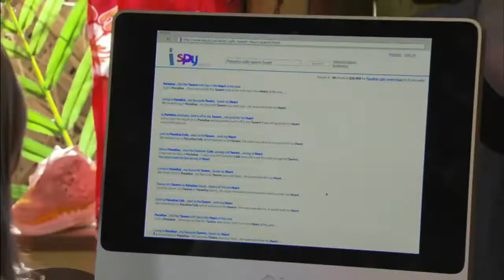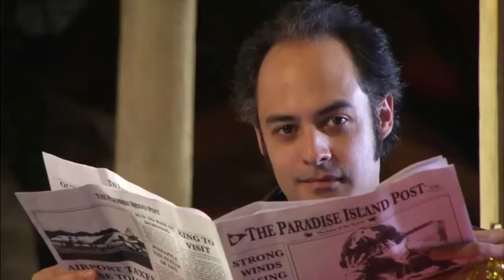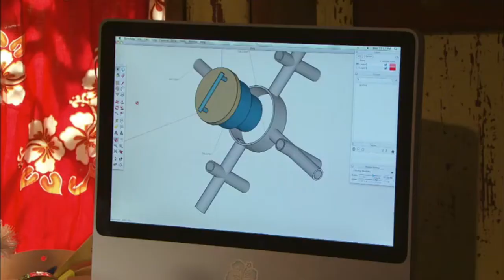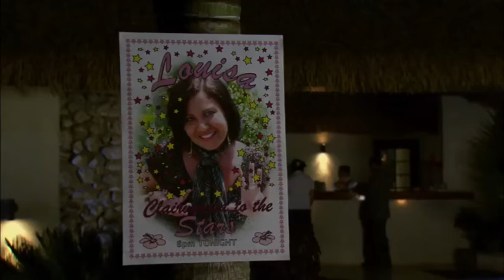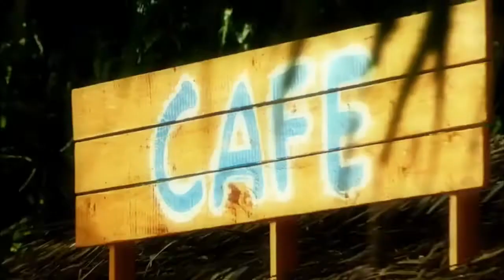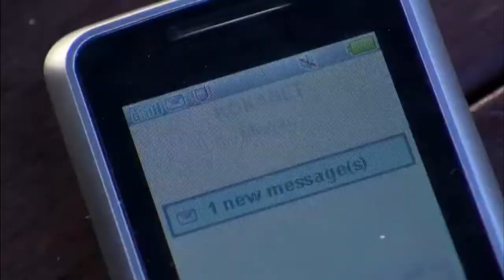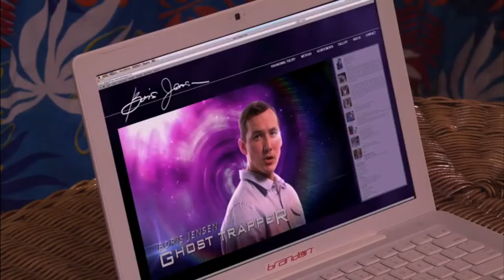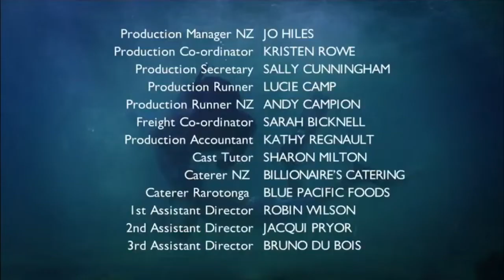Paradise Cafe 1 26